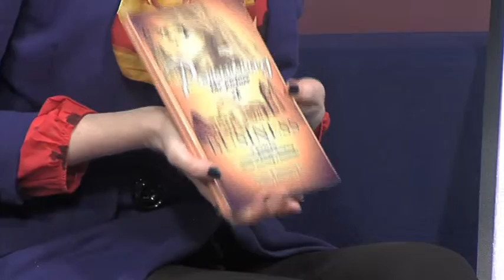Artist Helps Young Creatives Get Started In Business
Author and business owner Emma Morrissey released her own book called Painting the Picture of Business before starting up her own arts company aged just 24.
Emma now uses her experiences to help creative students across Hampshire with their future careers in business.